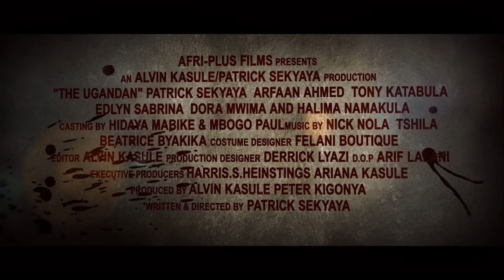The Ugandan - official Trailer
Raman, an Indian survivor of Idi Amin's regime, who is blackmailed by his Ugandan girl friend (Becky) when he claims his father's property. Drama unfolds when his daughter falls in love with Becky's brother. In this riveting story of lies, love and xenophobia, we get a peak into the legacy of Idi Amin's Uganda and the challenges of inter-racial relationships in a country where polarization has created a deep mistrust on all sides.

an AFRI-PLUS FILMS presentation:
Starring: Patrick Sekyaya /Arfaan Ahmed/ Edlyn Sabrina /Dora Mwima /Halima Namakula

Written & Directed by Patrick Sekyaya
Produced by: ALVIN KASULE